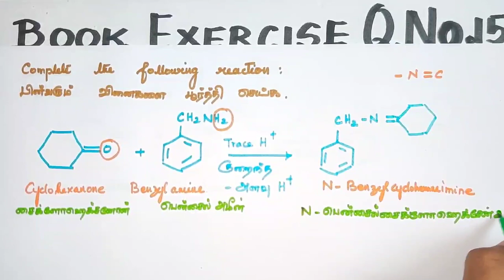Q-15/Book Exercise/Organic Nitrogen Compounds/TN 12 th STD Explanation in TAMIL/Vol2/